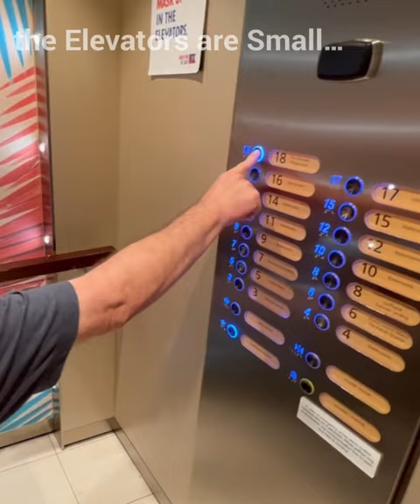How to Maximize Your Mobility Scooter Elevator Access: Carnival Mardi Gras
A short video showing Mobility Scooter Elevator Access Carnival Mardi Gras!